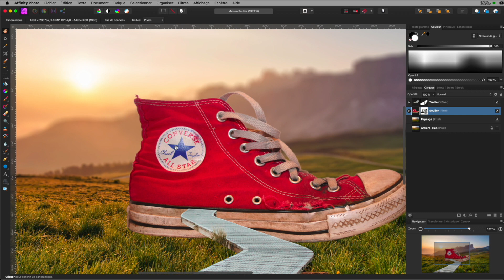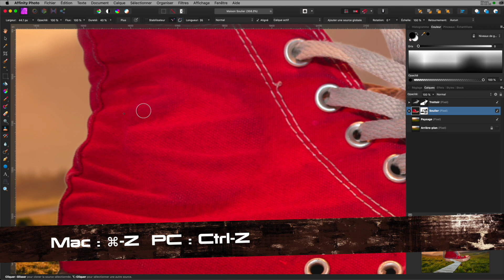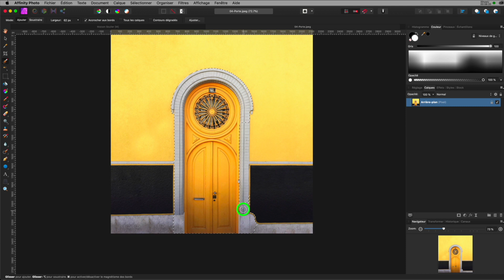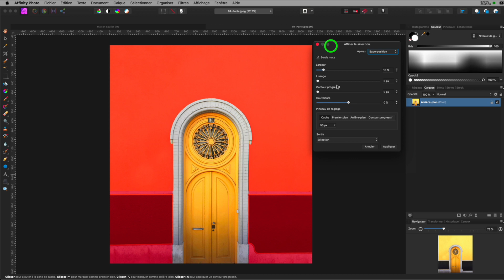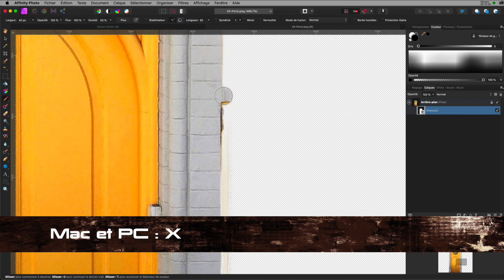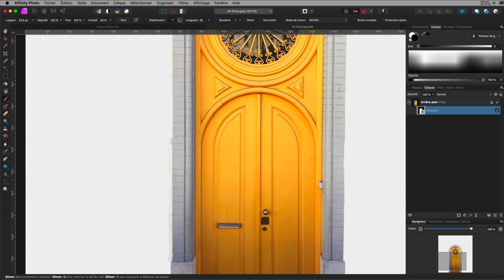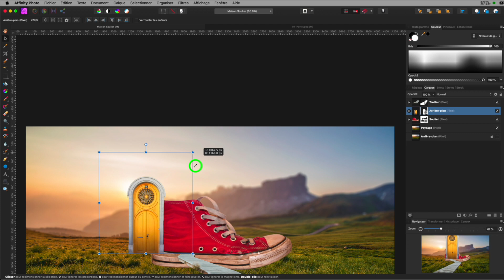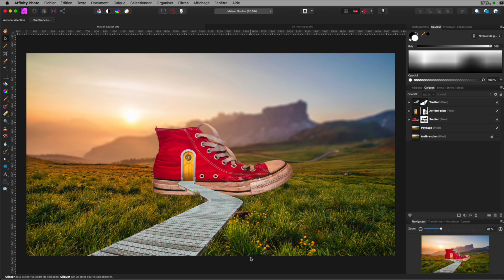Chronique Affinity Photo #010 - On découpe et intègre la porte.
Dans cette chronique, on découpe et intègre la porte et on apporte des modifications et des ajustements aux éléments déjà en place.